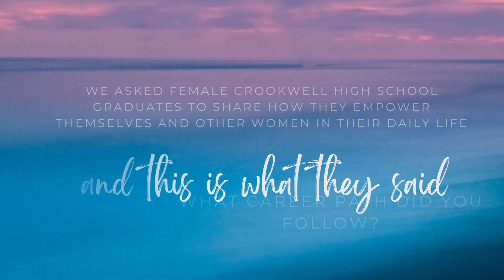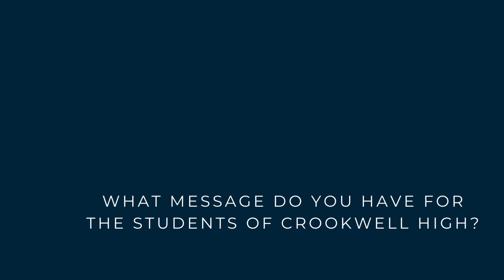International women's day 2023